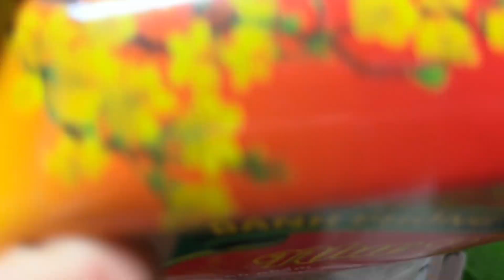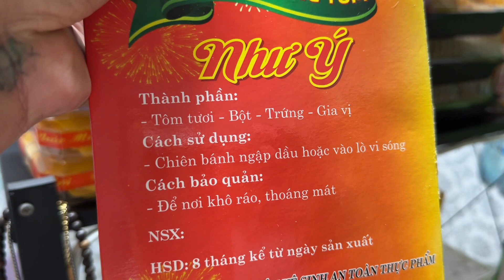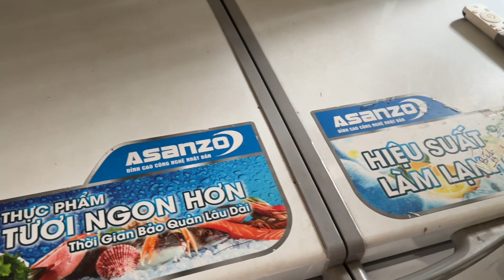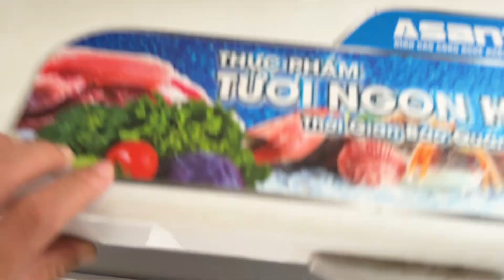Minh Dũng Tân trang lại chỗ laichim,nhập hàng về bán Tết,ủng hộ em nha mọi người oi